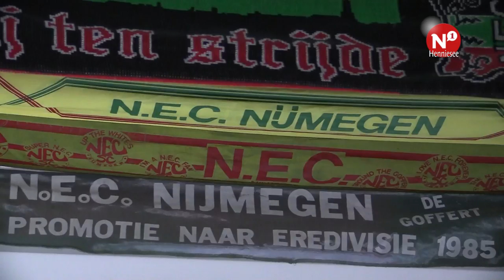Henniesee: 'We vochten tegen de Jupiler bierkaai'